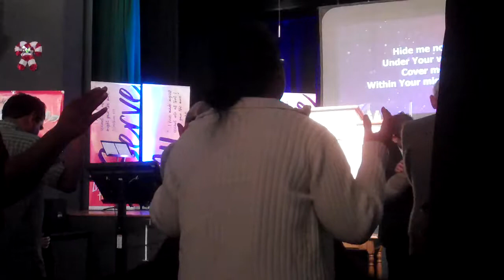Living Hope DC 12/9/18 Bro Armstrong Preaching